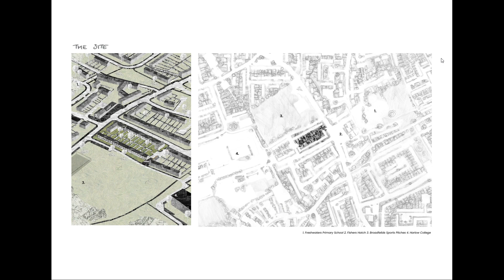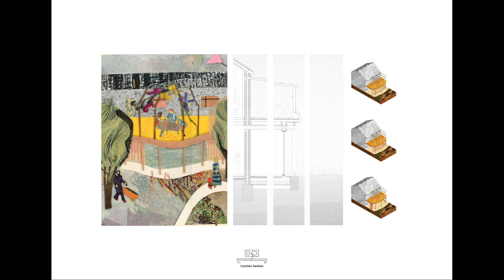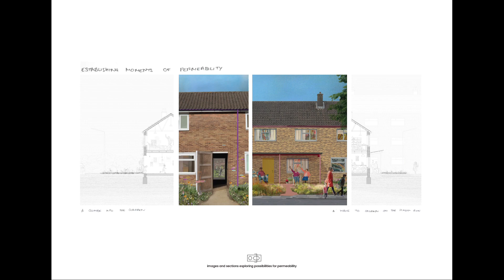'Out of the Closet, Into the Garden' by Mary Holmes, winner of the 2022 RIBA Bronze Medal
Supporting film for 'Out of the Closet, Into the Garden' by Mary Holmes (University of Cambridge), winner of the 2022 RIBA Bronze Medal for best design project produced by a student enrolled in a RIBA Part 1 course (or equivalent) worldwide.